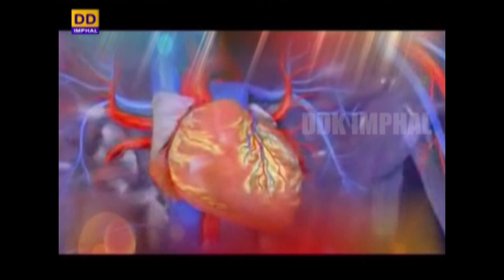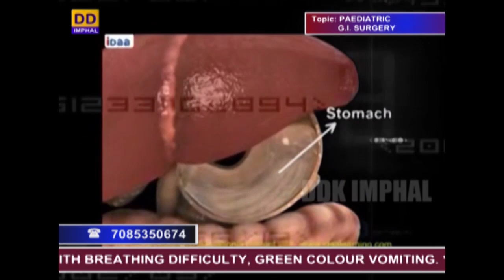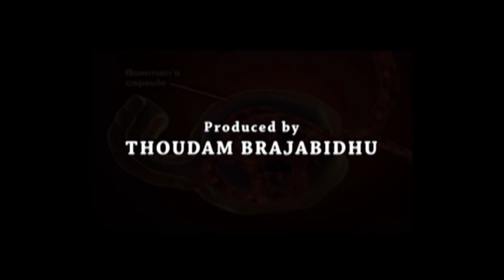HAKSHELGI PAOJEL | TOPIC : PAEDIATRIC G.I. SURGERY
DDK IMPHAL PRESENTS HAKSHELGI PAOJEL (Live Phone in Programme)

TOPIC : PAEDIATRIC G.I. SURGERY

DR. Irom Keshorjit Singh,
MCH, Paediatric Surgery
Associate Professor, Dept. of Surgery RIMS.

Anchor : K. Girija